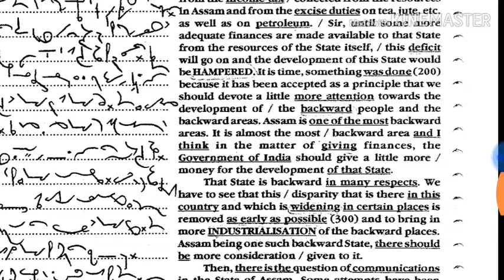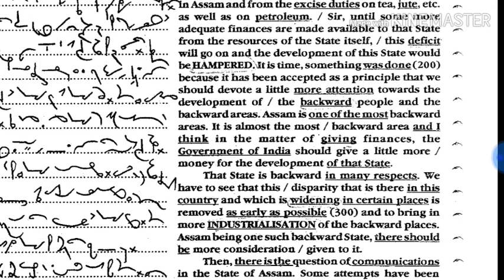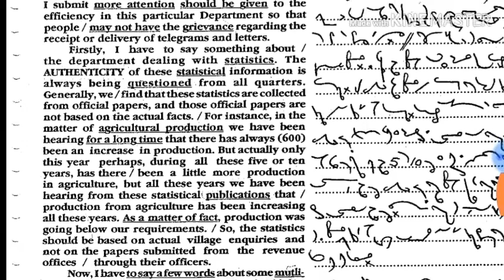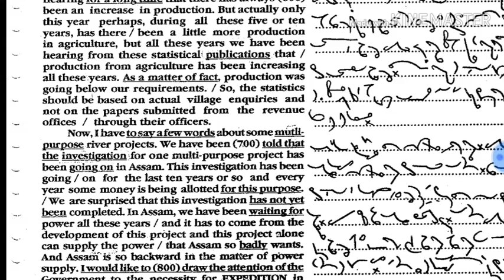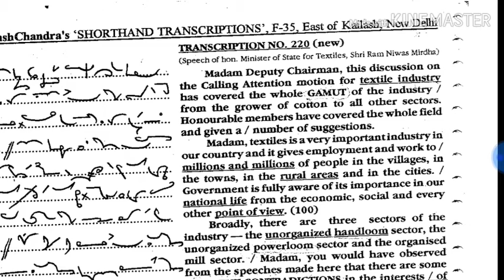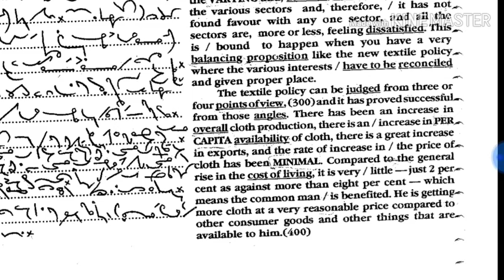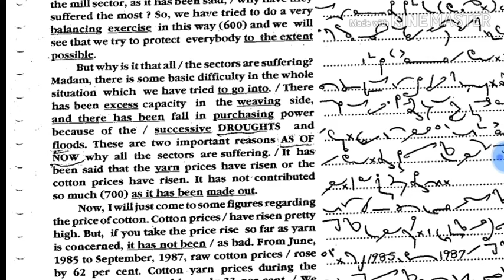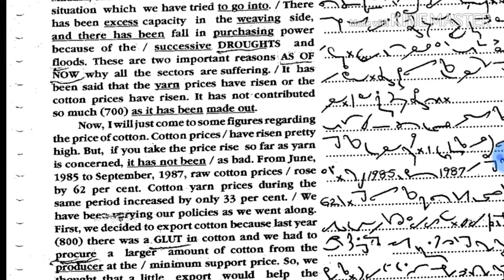Parliamentary Dictation 160